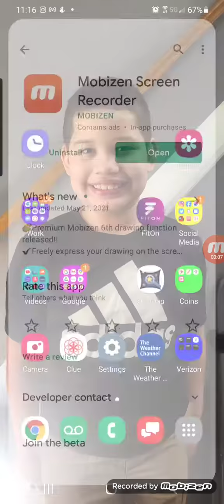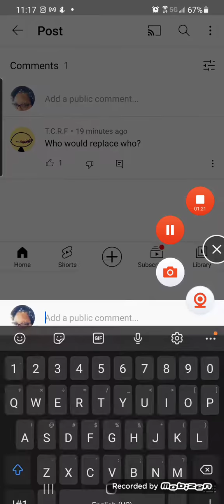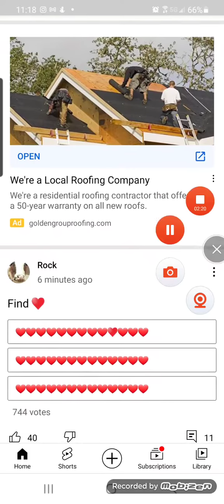using mobizen for the first time